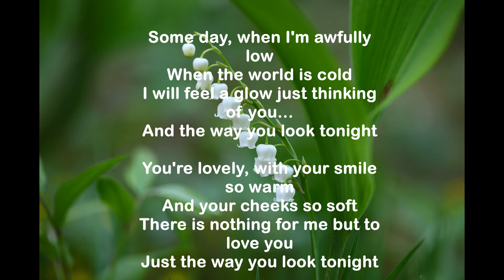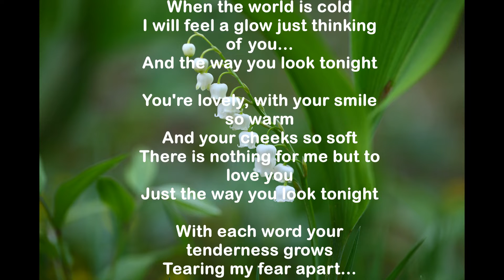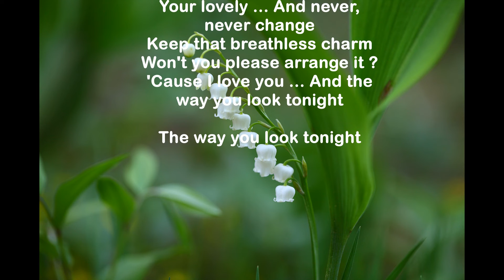16 : The Way You Look Tonight - The Lettermen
RANKING 16 : 1961 Oct. 1st Week (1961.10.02)